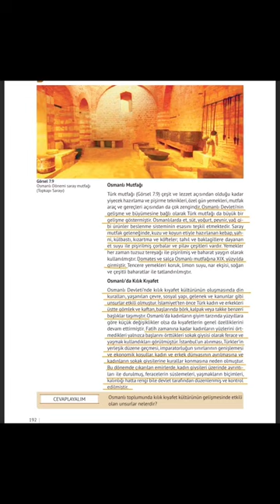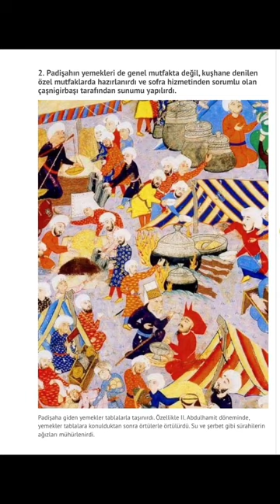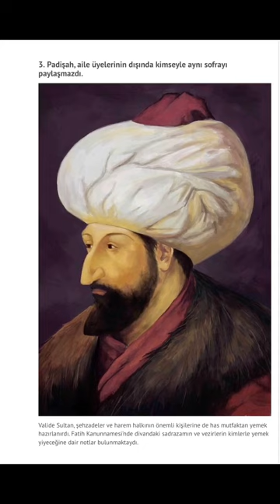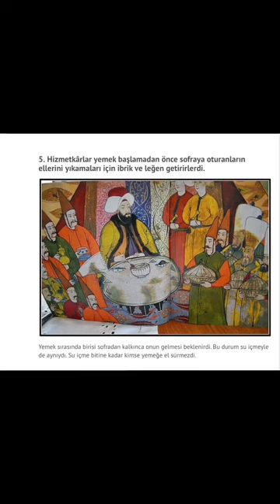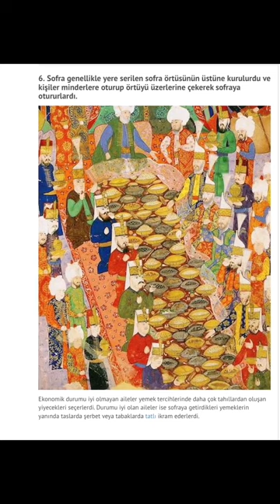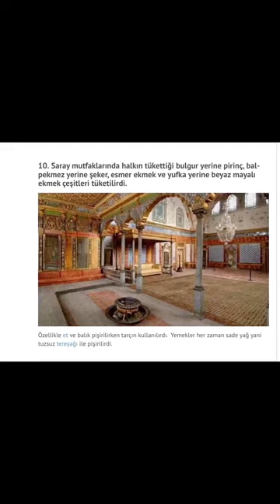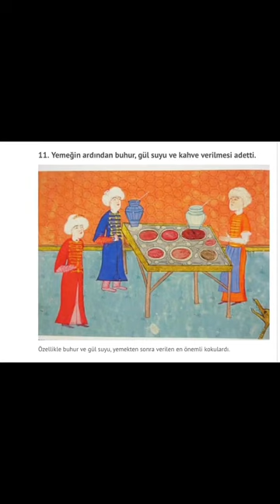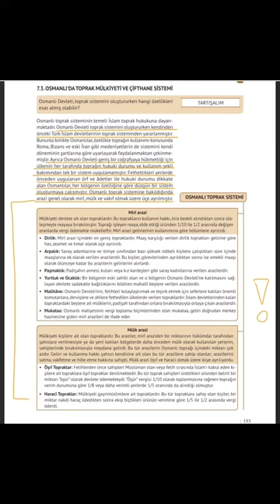Tarih Klasik Çağda Osmanlı Toplum Düzeni 2